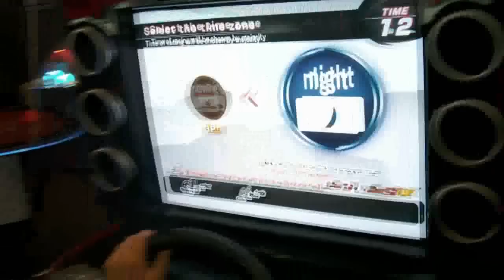WMMT3DX - Who will win?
An everyday MT 3-way battle against (less than) GTR (greater than), OML and YUNG.
You have to guess who will win.